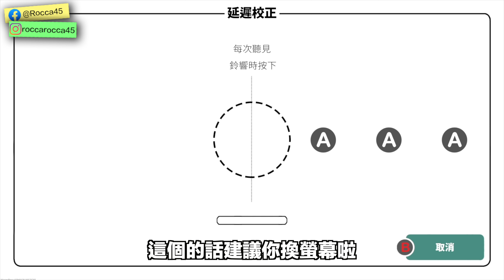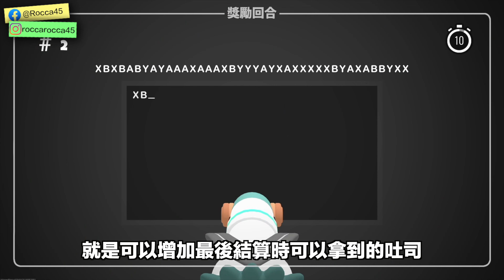30個人一起玩！《搖頭鴿：節奏大逃殺》 的跨平台音樂節奏遊戲玩起來感覺如何呢？ | 羅卡Rocca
《搖頭鴿：節奏大逃殺》是一款蠻特別的大逃殺遊戲
主要玩法是會跟著音樂、跟著節奏一起走
第一場淘汰10個、第二場淘汰10個、第三場再砍半
最終決戰後再依照名次來給予積分
中間也會有bouns的關卡可以玩
再利用遊戲中的幣種來買新的外觀搭配

✔攝影工具:
相機: SONY A7S3、SONY ZV-E1
鏡頭:SONY 24-70 F2.8GM、SONY 16-35 F4G、SONY 14mm F1.8
運動相機: Insta360 ONE R、GoPro10
手機: iPhone 14 Pro
麥克風: SONY ECM-B10、Rode VideoMicro
空拍機: Mavic Air、Mavic Mini
剪片軟體：Final Cut Pro